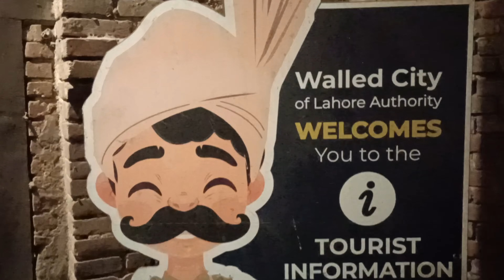Winter's Night walk-around The Famous Tourist Attractions of Lahore DEHLI Gate | TWZ